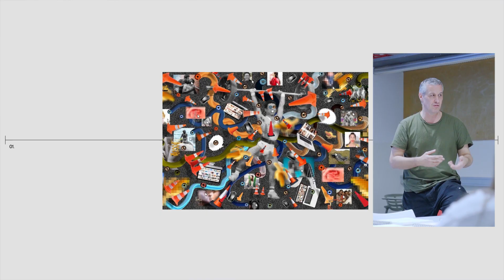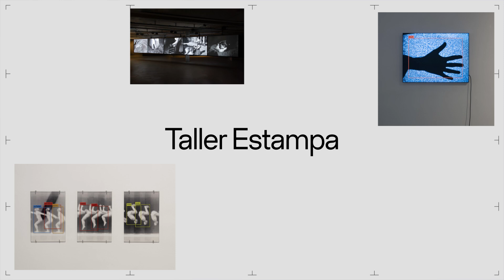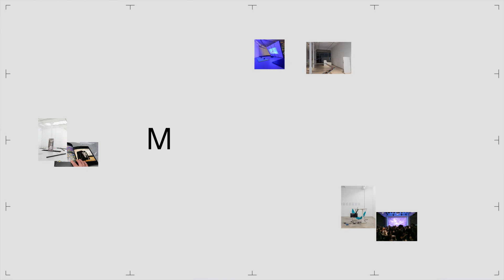Master in Applied AI for Arts and Design - Elisava